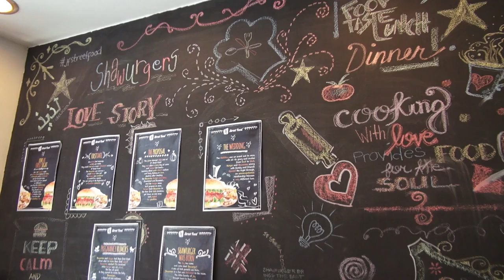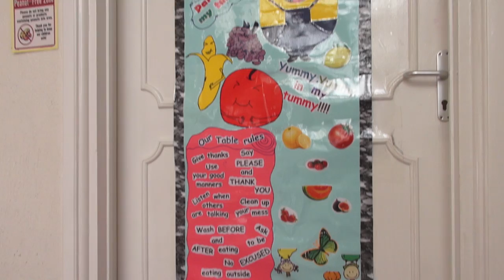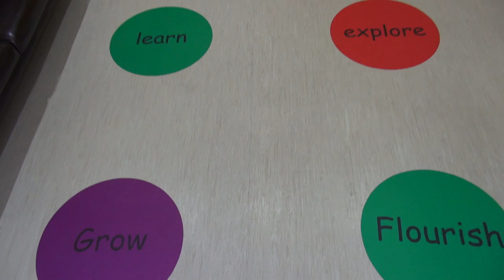Meet an Emirati entrepreneur who created two successful companies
Meet an Emirati Entrepreneur who created two successful companies. Alia Al Mazrouie is the co-founder of globally successful Just Falafel and local success Little Haven Nursery. She had always wanted to set up her own business but Alia Al Mazroui, 35, never imagined that one day she would have diverse interests like a food business and a children’s nursery in her business portfolio.